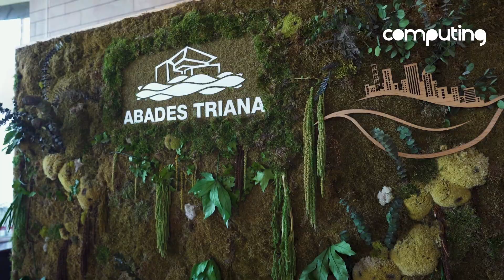TOUR AAPP: SEVILLA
Los retos de la digitalización de la Administración Pública